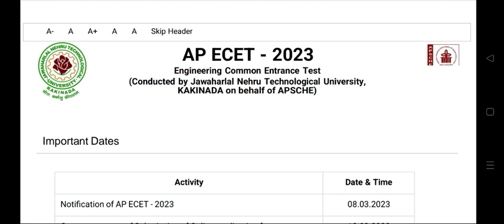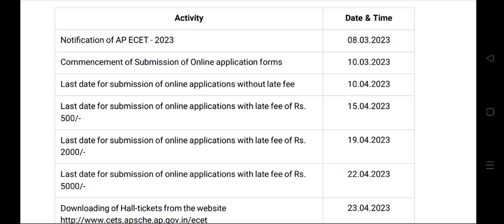Ap Ecet 2023 Notification Released : Schedule -Important Dates